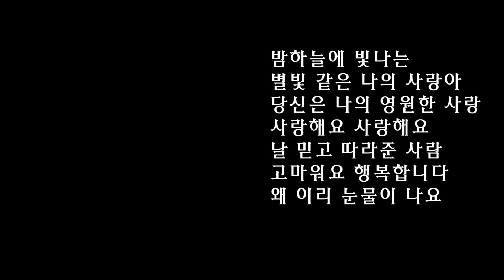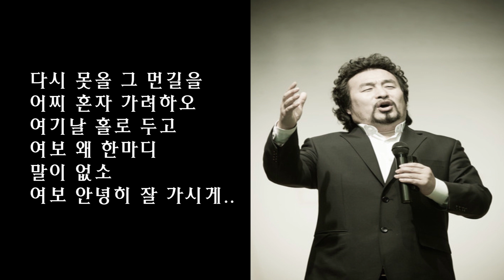NO.29.반딧불이TV (별빛같은 나의사랑아/어느 60대 노부부이야기)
두분다 정말 매력적인 보이스를 가지셨습니다~~ 함꼐 감상해보시죠